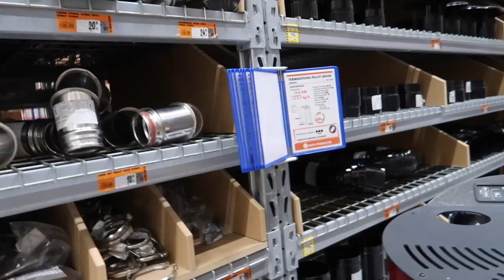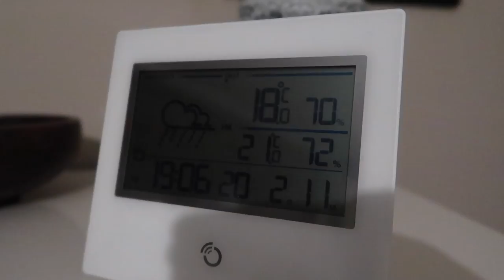NOS ENGAÑAN + JOAQUIN NO SE RINDE | VLOGS DIARIOS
Hola a todos!! Nuevo Vlog de los VLOGS DIARIOS que estamos haciendo :) Os enseñamos un día en nuestras vidas, nuestro hogar, la reforma de nuestra casa. Son Vlogs de pareja ¿Nos acompañáis?

♡ Subo dos VIDEOS NUEVOS cada semana *

Si te ha gustado este video COMPARTELO :)